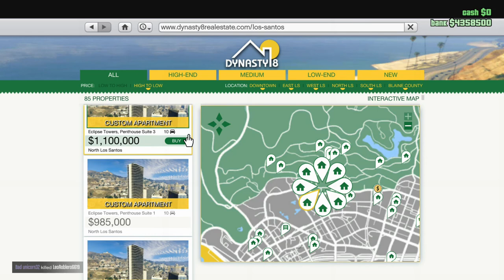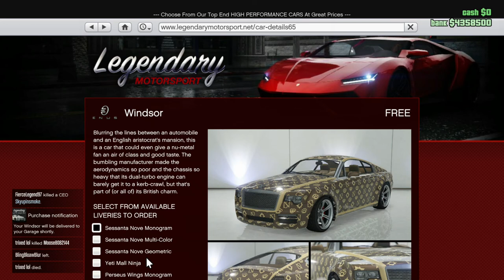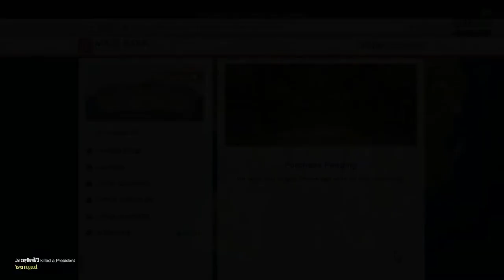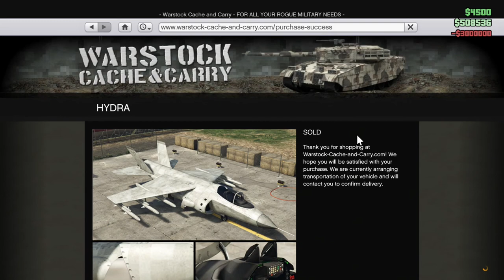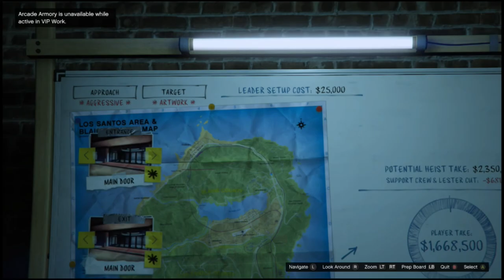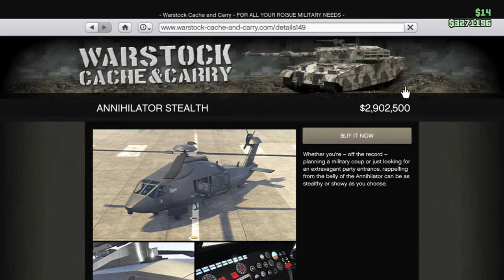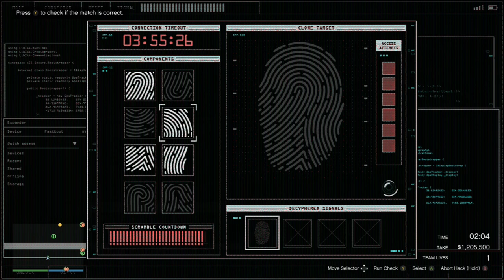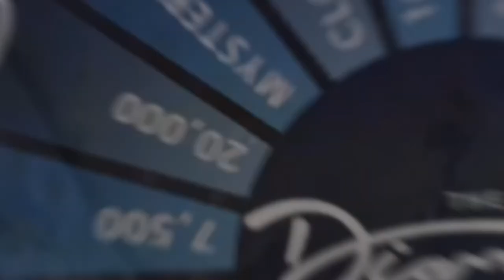The 2021 VisualiZ8ion—Part 2—The2021VisualiZ8ion